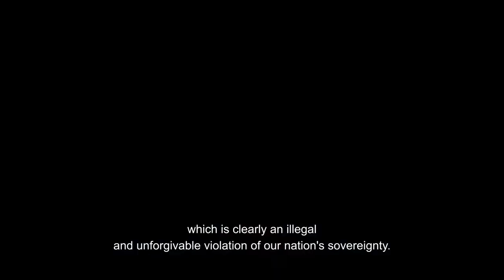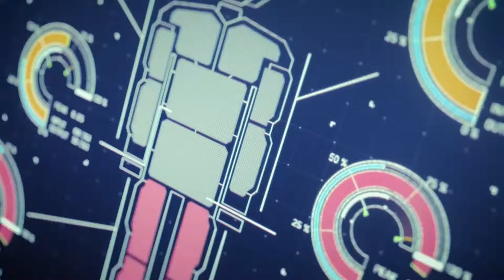Ace Combat 7 - Erusea Strikes Back - Trailer